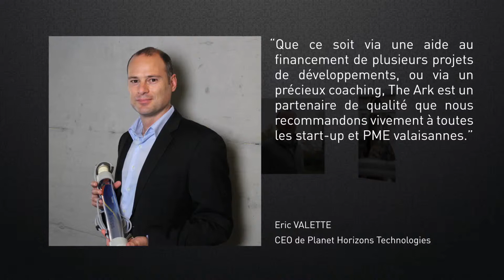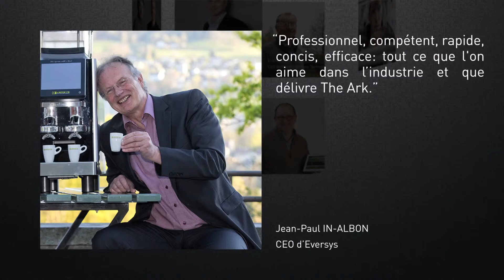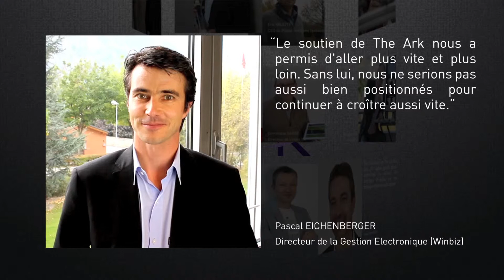10 ans de The Ark - Les entrepreneurs témoignent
Des entrepreneurs valaisans témoignent du soutien reçu de The Ark depuis 2004.
Vidéo projetée notamment le 11 décembre, à l'occasion des 10 ans de la Fondation The Ark.